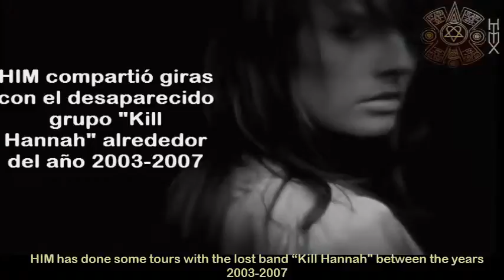Apariciones del Heartagram Parte 2 (Sub inglés)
En esta segunda parte encontraremos el gusto por el buen HIM en guitarristas y bateristas de bandas como Mago De Oz, Kill Hannah, Kittie, Thirty Seconds to Mars y más que estaremos agregando en las próximas ediciones. Comenten y compartan.